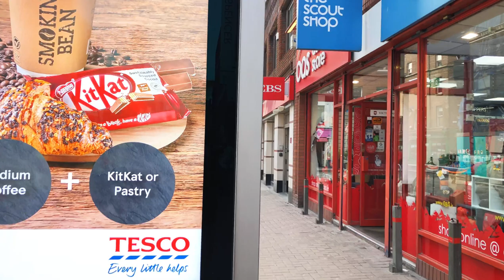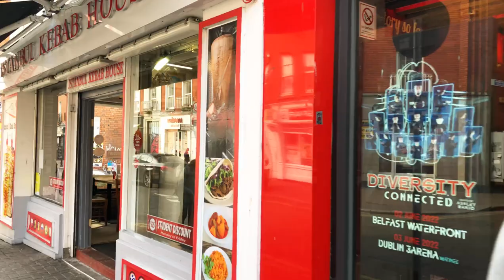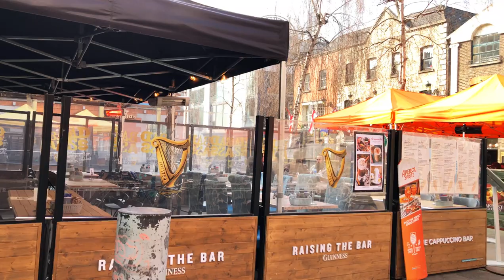Dublin Ireland March 2022| Dublin City Centre walking tour| 4K UHD | iwalk tours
Dublin city centre walking tour of Henry street, Liffey street, Abbey street, Ha'penny bridge and temple bar.

FILMED: 29th March 2022 at 15:50
ROUTE TIME STAMPS:
00:00 Video highlights
00:24 Henry street
00:45 Liffey street upper
03:10 Abbey street
03:50 Liffey street lower
06:50 Ha'Penny bridge
10:35 Temple bar square

Today’s video:
How Dublin looks now
How dublin city centre looks now
How O'Connell street looks now
Dublin Ireland  walk
Dublin city centre Walk
Dublin city  Walk
How Henry street looks now
How O'Connell Bridge looks now
How Mary street looks now
Dublin Walking tour
Dublin Virtual walk
How busy streets of Dublin are now
 What are the tourists attractions in Dublin City centre
Dublin 2022
Virtual Walking Tour 4K
best Dublin walking tour
Dublin Walk 4K HDR Video
O'Connell street walking tour
Dublin Street walk
Dublin Liffey River walk
This is Dublin City centre Ireland
Dublincity Walkingtour November2021 dublintravelguide​ dublintourism Dublinireland dublintouristattractions visitireland top10dublin dublin​ dublinwalk ​dublinireland ​dublinwalkingtour ​4kvideo​ ​citytour ​citywalks​ virtualtour ​walkingtrip ​dublin4k​ dublin4kultrahd ​walkarounddublin ​worldtravel ​walkaround ​dublintourguide ​dublin4kwalk vlog​ travel ​food​ restaurant ​thingstodo europe travelandtour​ europetravel​